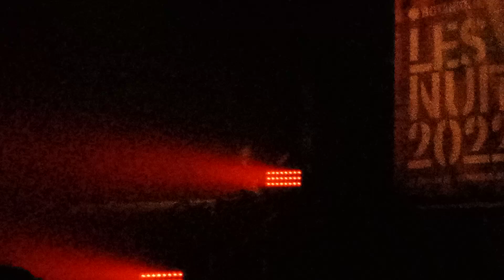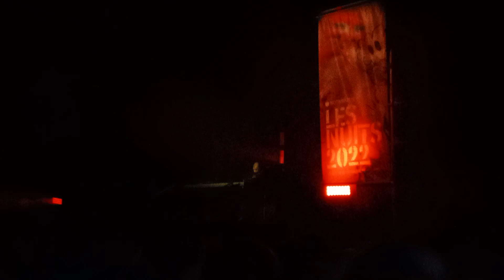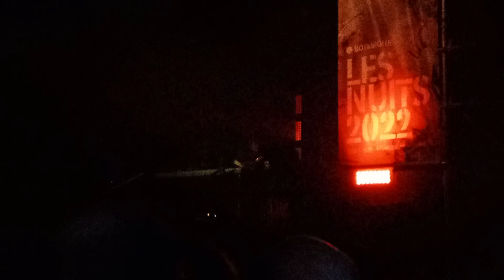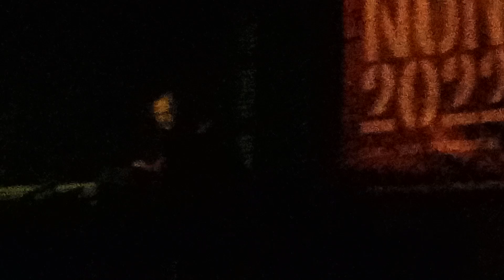Squarepusher live @ Nuits botanique . Brussels 🇧🇪 2022 .07/05/2022